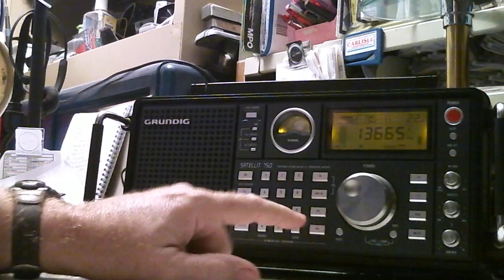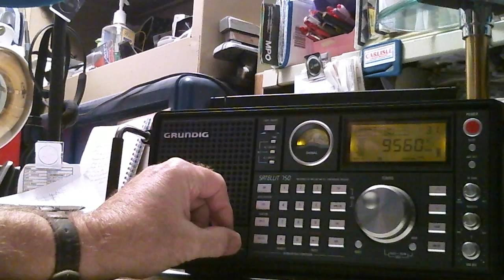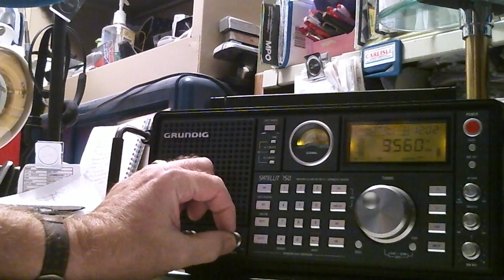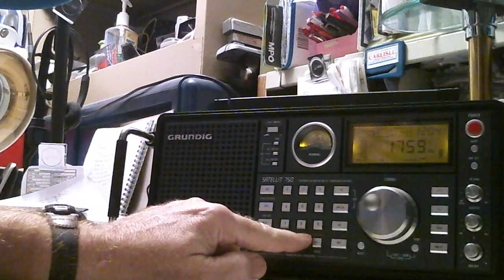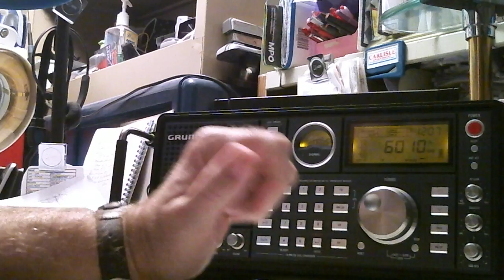TRRS #0174 - Using Grundig 750 for Shortwave Listening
In this video I am using my Grundig 750 shortwave radio with the website short-wave.info to find broadcasts on the International Broadcast bands.